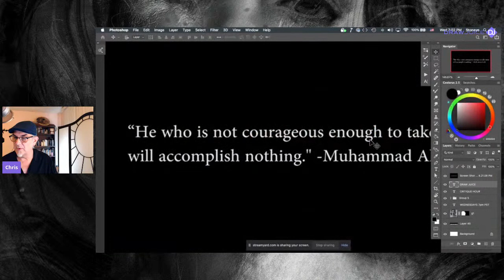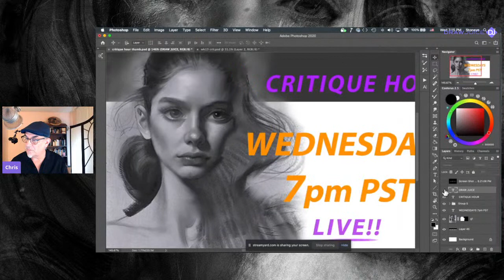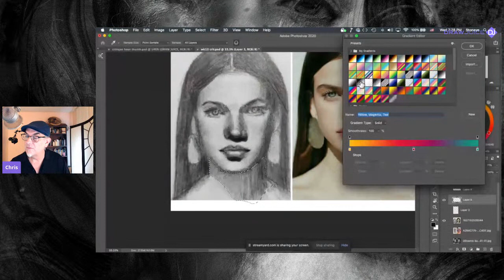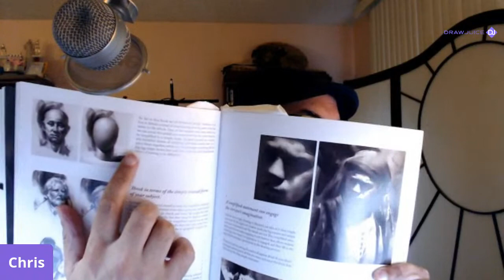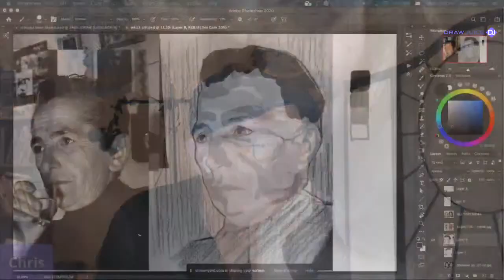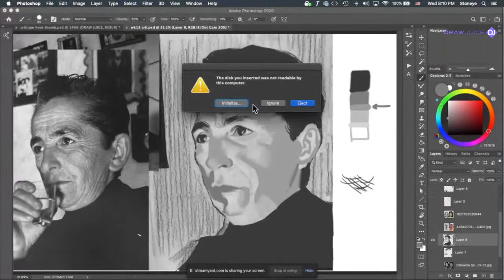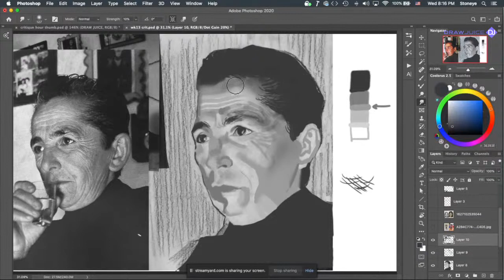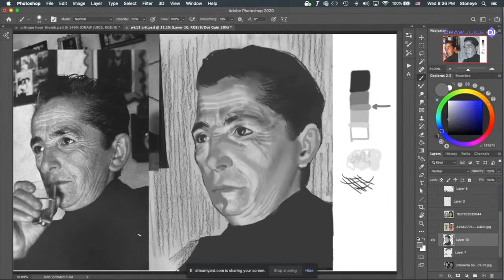Critique hour #13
MY PORTRAIT DRAWING BOOK "Essence - Mastering the are of the Portrait"